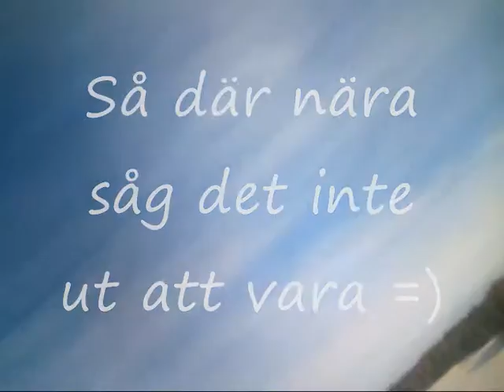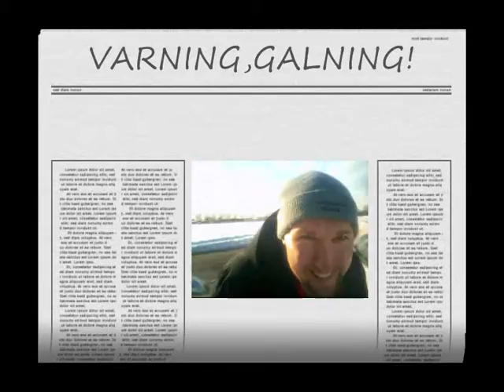rommetrex 2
Flygning utanför Romme travet med Trex 450S & 450SEV2
Filmat med Sony T200 och Flycamone2